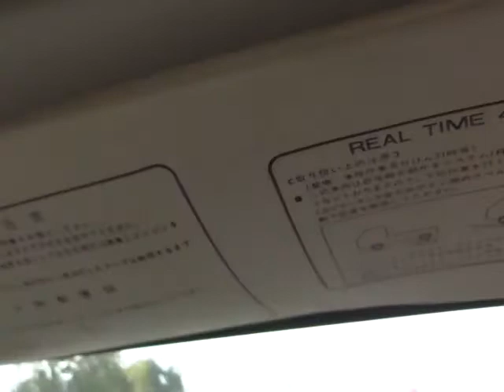Honda Acty Truck 18021E